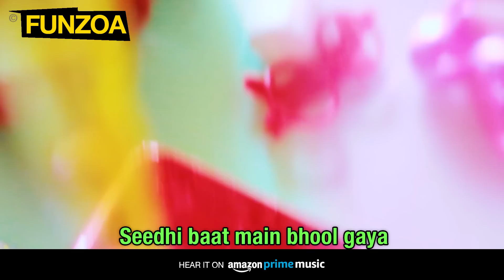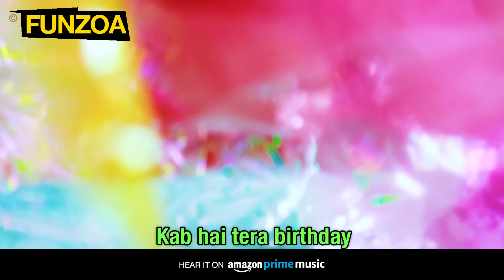Kab Hai Tera Birthday | Funzoa Birthday Songs | Happy Birthday | When Is Your Birthday | Mimi Teddy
for the most awaited Funzoa funny Birthday Song “Kab Hai Tera Birthday” by funzoa Mimi Teddy for all your friends & Family. Share it in your groups & also enjoy this song on all audio streaming platforms.

Now Streaming On All Audio Platforms (CHECK OUT ALL VOLUMES)

🎤 Microphone Stand

Lyrics
Kab hai tera birthday
Toh kya hua maine pooch liya
Kya kya yaad rakhun beta
Tu kounsa phillam star hua
Seedhi baat main bhool gaya
Tu yaad rakhne ki cheez nahi
Main phir bhi tera yaar hua

Tu kab paida hua hai
Yeh important nahi hai
Tu mujhe bhav deta ke nahi
Yehi ek baat sahi hai
Tu kya mera schedule puchke
Paida hua tha kya?
Toh kyun hai yaad karne ka load
Din ginginke karun kya?
To kya hua maine pooch liya
Pichle saal bhi aisa laga
Tujhe gift dena bekaar hua
Voh sab chhod tu ye bata
Cake ka kya jugaad hua

Maana tu mera dost hai
Toh yaad rakhna hai majboori
Birthday ka kya wait karna
Party de tu aise hi
Sach batau, tere birthday pe
Gift dena bada chubhta hai
Ek tukda cake ke liye
Kitna taamjham hota hai
Dost dost kehke tune mujhe
Har saal avai loot liya
Acting karun main bhool gaya
Yaad aayega mahino baad toh
Belated keh denge, aur kya!!